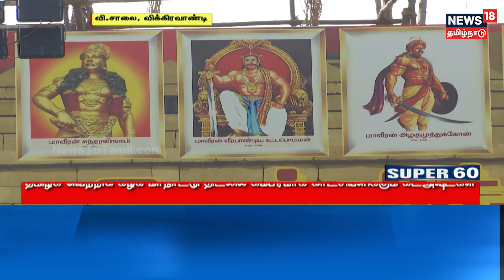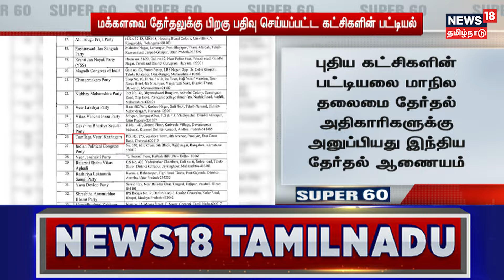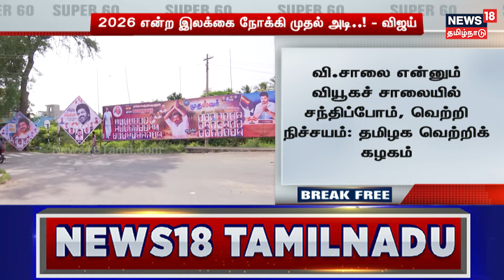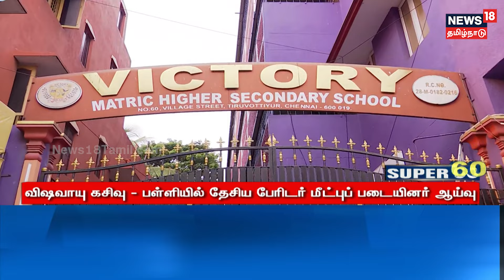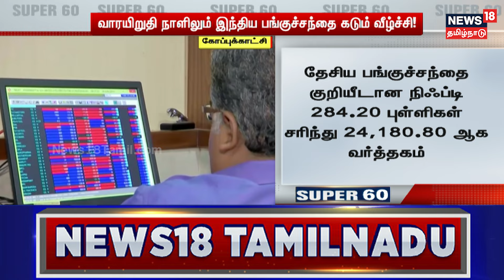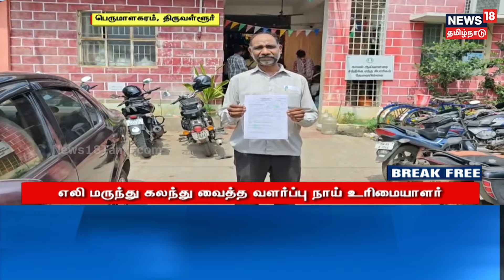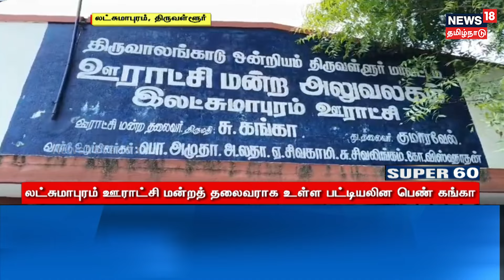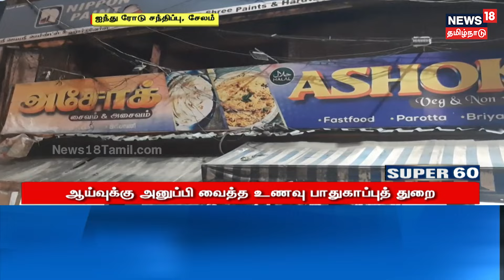Super 60 News | சூப்பர் 60 செய்திகள் | DMK | BJP | MK Stalin | TVK Vijay | TN Rain Update | ADMK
Super 60 News | சூப்பர் 60 செய்திகள் | DMK | BJP | MK Stalin | TVK Vijay | TN Rain Update | ADMK | NTK Seeman

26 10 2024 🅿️